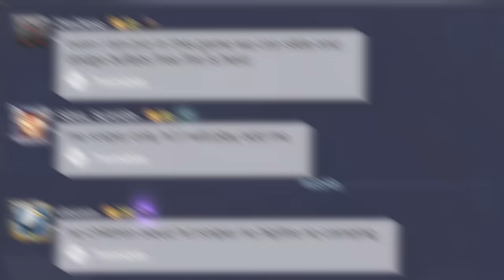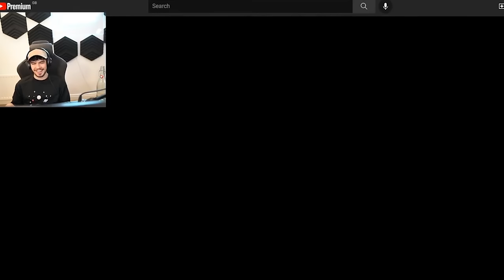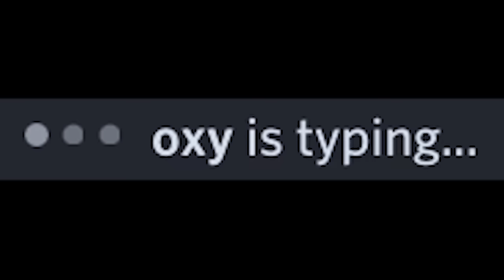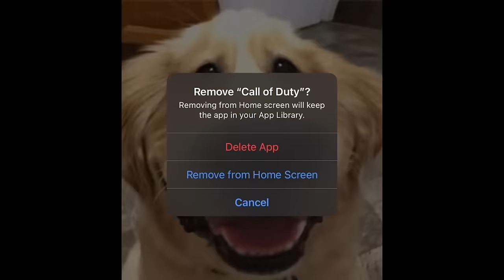Best Of 2021 CODM MEMES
best of 2021 COD mobile
I know this video won't reach more people. I made this video for myself. I am so happy to see these clips make people happy and I want to celebrate it by making the best of best compilation :))